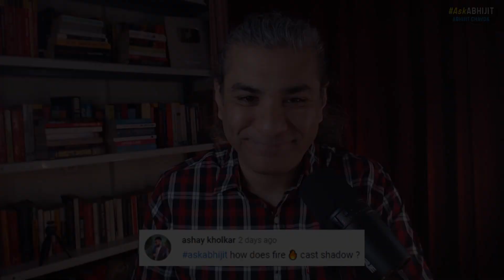Why Does FIRE Cast A Shadow?